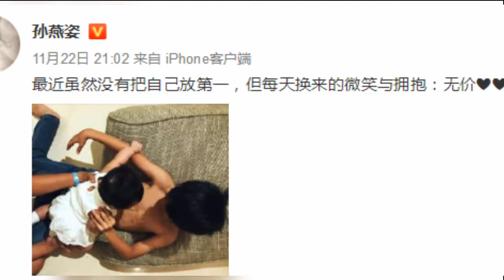孙燕姿晒儿女玩耍合照 感慨微笑与拥抱无价